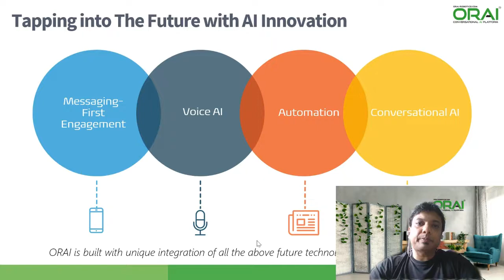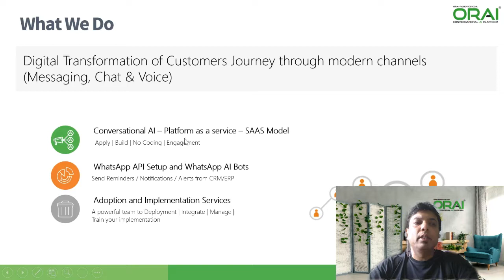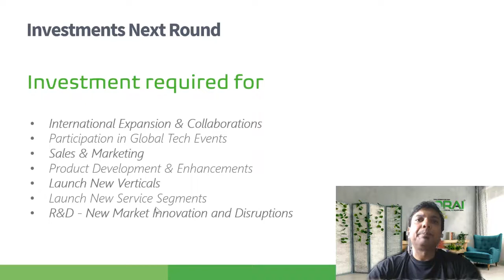ORAI Robotics - Editor's Choice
ORAI is an award-winning AI-powered Modern Business Conversational AI Platform built for 1:1 instant conversation with customers over text, voice, and messenger apps. An AI platform that engages customers and offers actionable insights to businesses to create more personalized, richer experiences day and night. It creates the most sophisticated yet easy communication channel between businesses and customers, in multiple platforms, 100+ languages, and with 24*7 availability.

Our AI-based solutions have helped some of our clients to increase their conversion rate by 2 times and enhance customer engagement by 200%.

Unique features
Enterprise Conversational AI Platform
Integrated WhatsApp Business API for customer conversations
WhatsApp drip campaigns – a next-generation technology enablement
Multilingual supports more than 100+ languages
Omnichannel Experience, Text, Voice, and Chat
Seamless CRM, ERP, and Database Integrations.  eg. SAP, Salesforce, etc.
3-Way communication aka Real-time Bot-to-Human Handover
AI-powered Real-time Lead qualifier qualifies into HOT, WARM &amp; COLD buckets
automatically
Excel-to-WhatsApp Push Notification Utility, first in class
AI embedded Video Feature